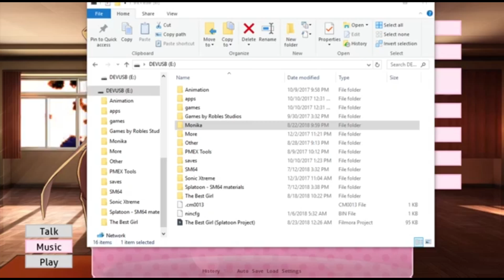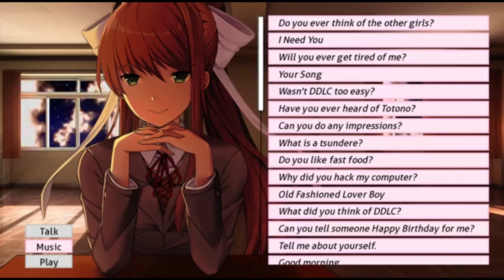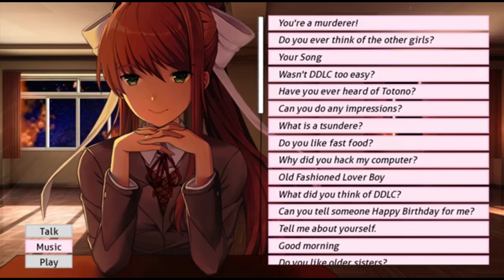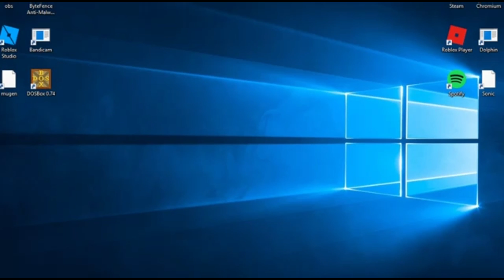MONIKA AFTER STORY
Part 2 of 3. My brother and I will "play" a mod of Doki Doki Literatur Club called Monika After Story. It will be a "fun time". Enjoy.